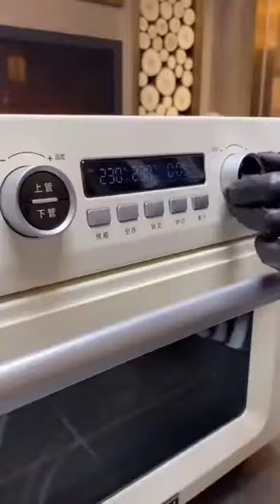巨大アワビを料理するASMR Funny videos of the world 세계의 재미있는 동영상 吃章鱼【抖音】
Follow us all over the world.  Great views and good food!

Let's watch recommended videos from all over the world together!

세계의 우리에 따르십시오.  멋진 경치와 맛있는 음식!
 매주 새로운 비디오.  구독을 잊지 마세요!

함께 전세계의 추천 동영상을보실 수 있습니다!

讓我們一起觀看來自世界各地的推薦視頻！
世界上吃章魚的視頻

一緒に
世界中のおもしろい動画を観よう！

毎週新しいビデオを更新🐙
購読を忘れないでください！

0:00 巨大生タコを串焼きに

01:27 巨大タコを塩ゆで！激辛タコ料理

03:48 生カキを卵でとじて...

04:54 巨大アワビを料理する

05:46 伊勢海老と巨大アワビを料理する

07:10 マグロを料理する！マグロの目を焼く！！

08:10 巨大焼きイカ

【Recommendation】
【추천】
【推薦】
【おすすめ】
I love Travel Thirsty

使用動画音源
NCS

日本の屋台の食べ物 - 大阪スタイル たこ焼き ニューヨーク シーフード アメリカ
Japanese street food-Osaka style takoyaki New York seafood America
일본의 길거리 음식 - 오사카 스타일 야키 뉴욕 해산물 미국

アメリカの屋台の食べ物 - シカゴで最高のホットドッグ！ソーセージ、ハンバーガー、ポークチョップ
American Street Food-Chicago's Best Hot Dogs!  Sausages, burgers, pork chops
미국의 길거리 음식 - 시카고 최고의 핫도그!  소시지, 햄버거, 돼지 갈비

アメリカン料理 - シカゴで最高の牛肉部位ブリスケットとリブバーベキュー！
American Cuisine-Chicago's Best Beef Brisket and Rib BBQ!
아메리칸 요리 - 시카고 최고의 쇠고기 부위 고기와 갈비 바비큐!

アメリカン料理 - 青いロブスター 刺身 ブルックリン シーフード ニューヨーク
American Cuisine-Blue Lobster Sashimi Brooklyn Seafood New York
아메리칸 요리 - 블루 랍스터 회 브루클린 해산물 뉴욕

アメリカン料理 - ケイジャン マカロニ＆チーズ ニューヨーク
American Cuisine-Cajun Macaroni & Cheese New York
아메리칸 요리 - 케이준 마카로니 & 치즈 뉴욕